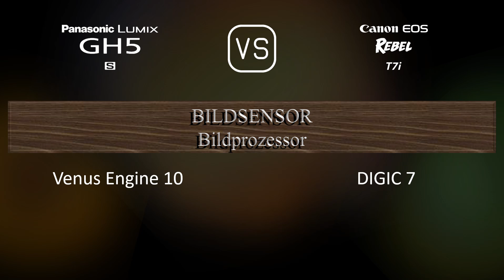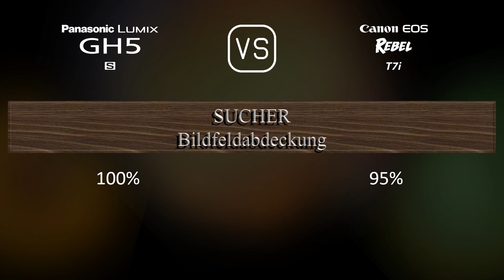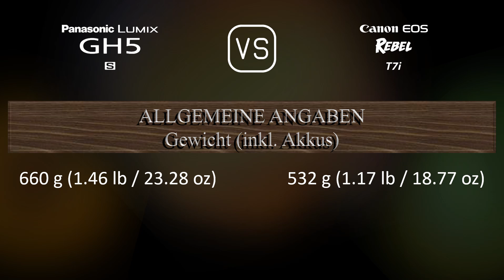Panasonic Lumix GH5S vs. Canon EOS Rebel T7i: Ein Vergleich der technischen Daten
Dieses Video gibt einen Überblick über die Panasonic Lumix GH5S und die Canon EOS Rebel T7i in einem parallelen Technikdatenvergleich (comparison of specifications). Vielen Dank fürs Zuschauen.

00:25 EINFÜHRUNG
00:33 KAMERAGEHÄUSE
00:40 BILDSENSOR
01:01 BILD
01:16 OPTIK & FOKUS
01:41 BILDSCHIRM
01:58 SUCHER
02:13 FOTOGRAFISCHE FUNKTIONEN
03:06 VIDEOGRAFISCHE FUNKTIONEN
03:20 SPEICHERUNG
03:24 KONNEKTIVITÄT
03:49 ALLGEMEINE ANGABEN
04:07 SONSTIGE FUNKTIONEN